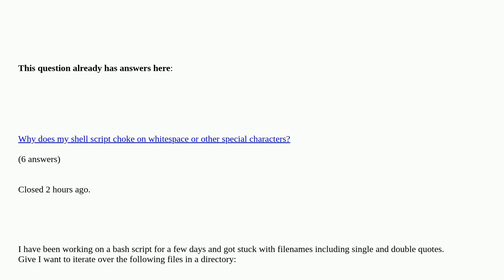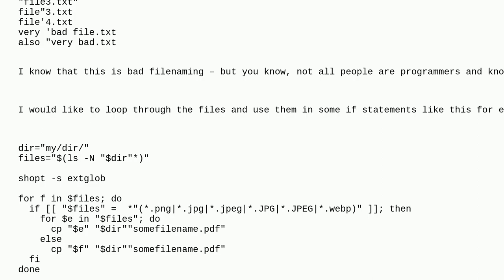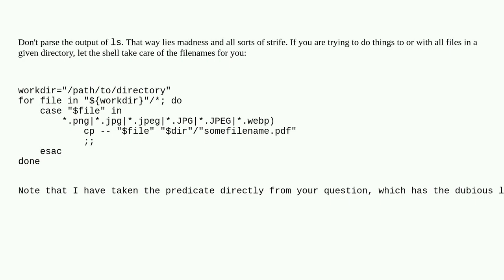Unix: How to proberly deal with quotes in filenames when using variables/arrays including the fil...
How to proberly deal with quotes in filenames when using variables/arrays including the filenames in bash? duplicate

A special thanks goes out to the community

  quoting bash